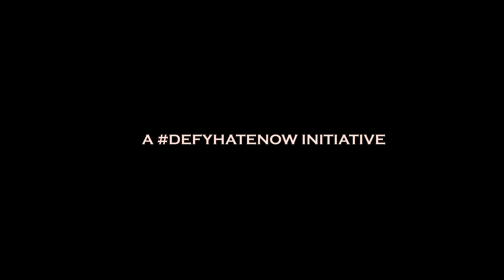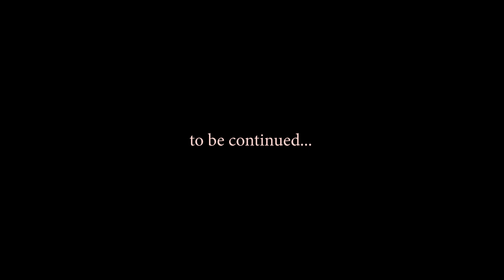Cry Guitar, Spoken Word Official Video by Cameroonian Spoken Word Artist Mac Alunge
The hashtag ThinkB4UClick is one of the digital signatures and founding principles of the initiative defyhatenow. This Spoken Word Audio / Video project Cry Guitar (a continuation from the UNESCO-funded Spoken Word Piece Warrior Heart), created, written and performed by Mac Alunge is designed to foster this ideology and principle in Cameroon in an effort to reduce online & offline hatespeech and possible incitement to violence. The video is part of the Strawacademy Art4Peace Project, 'The OneAfrica Series', an implementing initiative of defyhatenow which is an initiative of the r0g_agency for Open Culture and Critical Transformation, funded by the German Federal Foreign Office. The project has as mission to combat Hate Speech and incitement to violence and build Peace and Social Cohesion in the Southwest and Northwest Regions of Cameroon with the use of Audiovisual Art (Artivism).

Written & Performed by Mac Alunge
Videography by Ashu Zidane
Sound by Lyte Studios
Production House, Strawacademy